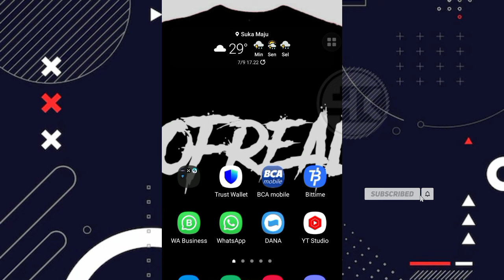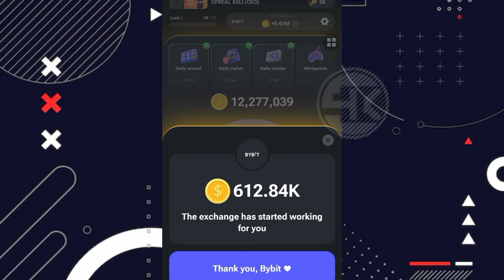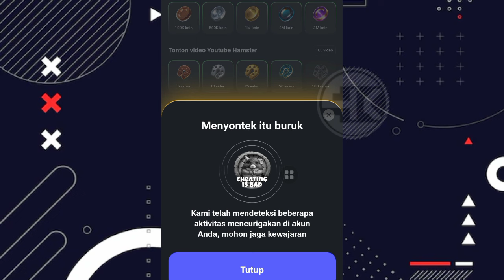HAMSTER KOMBAT UPDATE ‼️ ADA KARTU BARU DI MENU ALL ACHIEVEMENTS | CHEATING IS BAD | APA MAKSUDNYA ?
Mini games hamster kombat
Puzzle harian hamster kombat hari ini